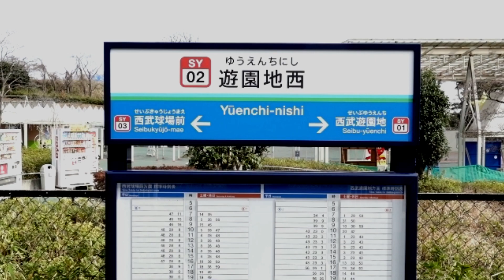西武山口線の駅を訪ねる 西武園ゆうえんち駅（改称前：遊園地西駅）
※追記：当駅は駅名改称で　遊園地西駅　→　西武園ゆうえんち駅　に変更になっています。

西武線支線の紹介、今回は山口線（レオライナー）の遊園地西駅です。
駅前から西武園ゆうえんちが広がるのですが、平日（火～木）は１６時からの開園のようで、ひと気が全くありませんでした。
人のいない遊園地は寂しさが増幅されますね。

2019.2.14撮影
西武線の支線の駅を訪ねるシリーズとして、第二弾のシリーズを展開しています。
駅及び駅周辺を簡単にで紹介しています。
尚、駅を紹介していますが、駅舎や車両編成には疎いのでその辺のうんちくはありません。

■今までスマホやコンデジでもAuto撮影でやってきてましたが、コンデジのマニュアル設定で撮影をしてみよう！という事にしましたので、現在試行錯誤（カメラ設定）中です。
その為、同じ撮影日の映像はどれも白飛び等見にくい映像となっている部分があります。
色々な設定を試してみて、少しでも早く「まとも」な映像を撮れるよう努力しますので宜しくお願いします。